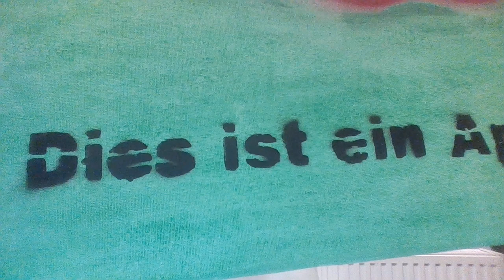EalaSans "2/2"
Als Druck - in verschiedenen Größen - auf Etsy erhältlich. Original bei uns.